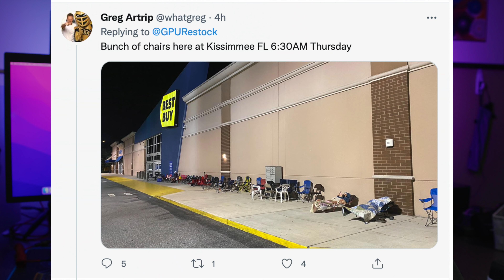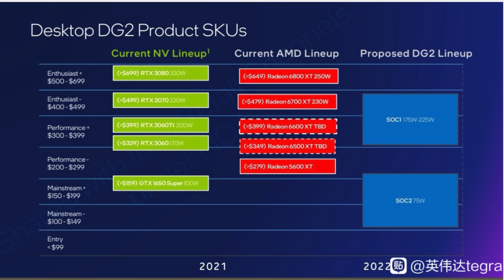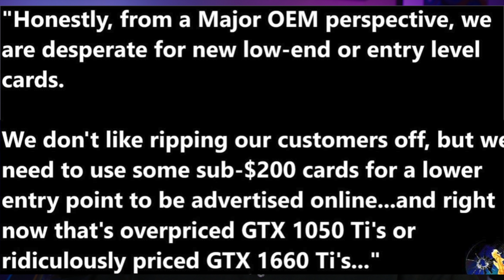Something SHOCKING about THIS NEW INTEL Arc Alchemist GPU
Let's discuss something a bit shocking about the new Intel Arc Alchemist GPUs that are coming next year!

00:00 The Intel Arc Alchemist GPU
01:30 Moore’s Law is Dead shared this of the REAL GPU supposedly
02:40 Intel is targeting gamers, but this looks more like am OEM GPU
03:10 Compare to the Nvidia FE RTX 3080 Cooler design
03:50 OEM closed PCs or miners don’t care about GPU aesthetic, but gamers do!
05:30 OEM System builders are happy about this Intel GPU, here’s why
07:00 How fast will Intel Arc GPUs be? Lower end is vital to the budget gamers
10:00 Intel software experience compared to Nvidia Geforce now, AMD Radeon, etc